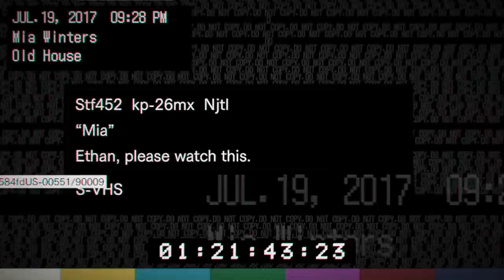RESIDENT EVIL 7 biohazard ep 4